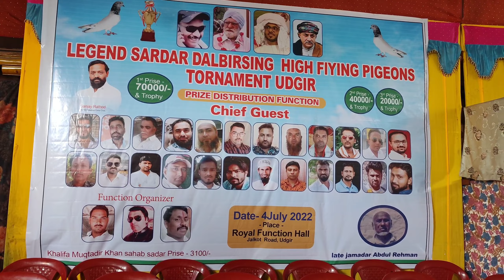Legend Sardar Dalbirsingh Tournament Udgir Prize Distribution Part - 2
Gulphoshi and Good Memory. Legend Sardar Dalbirsing Prize Distribution @suhaspethome9418